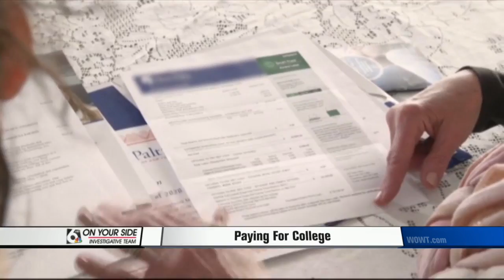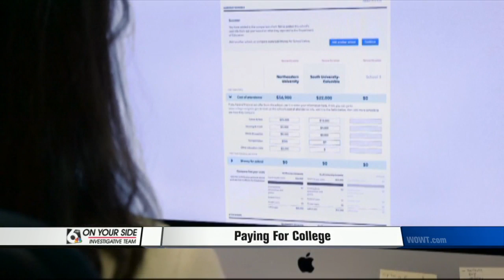Paying for College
How to pay for college can be one of the hardest struggles a young adult faces. Our Consumer Reports offer some helpful tips.